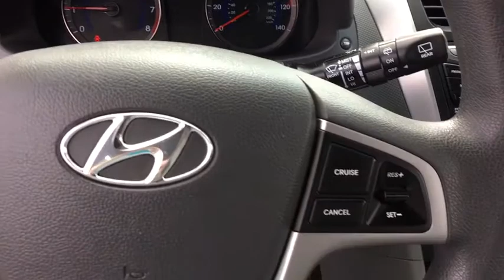2017 Hyundai Accent Centennial CO, Littleton CO, Fort Collins CO, Greeley CO, Cheyenne WY 9685DP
2017 Hyundai Accent

O'Meara Ford
400 W. 104th Ave.

Barrels of fun! This is the vehicle for you if you're looking to get great gas mileage on your way to work! CARFAX 1 owner and buyback guarantee*** It just doesn't get any better!! This Accent is simply quality in every aspect. One of the finest cars around, you won't believe what you get for the money... Safety equipment includes: ABS, Traction control, Curtain airbags, Passenger Airbag, Stability control...Other features include: Power locks, Power windows, Auto, Air conditioning, Cruise control...